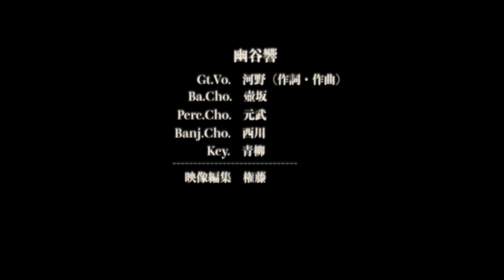幽谷響 (yamabiko) / 02『廻の輪』live Self Recording Session 1080p HD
Director,mix,engineer by Hiromitsu Nishikawa
edit by Takashi Gondo